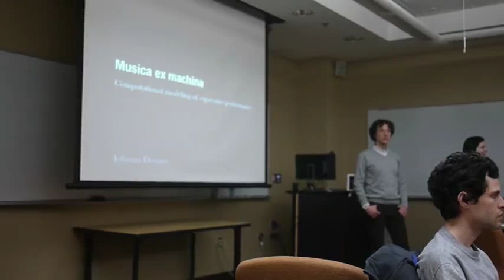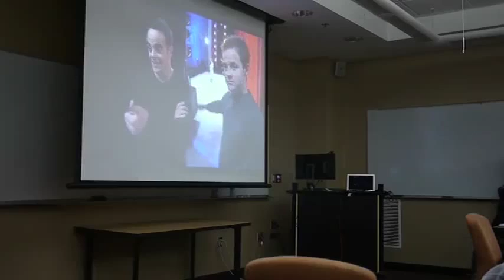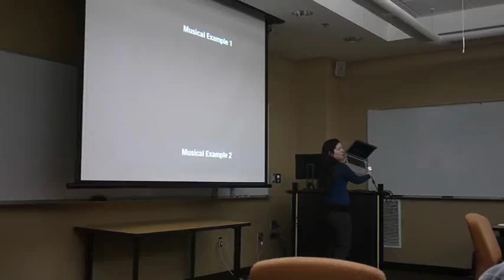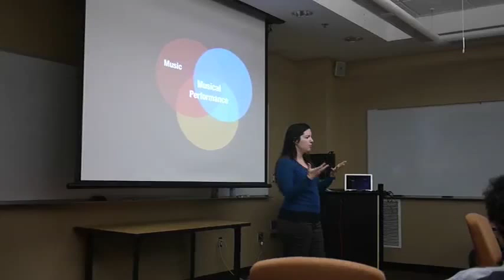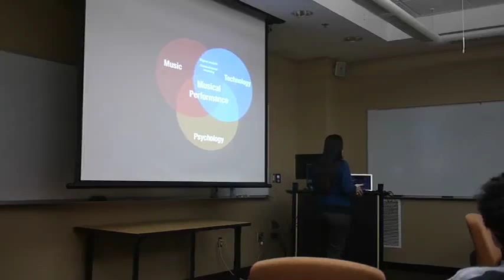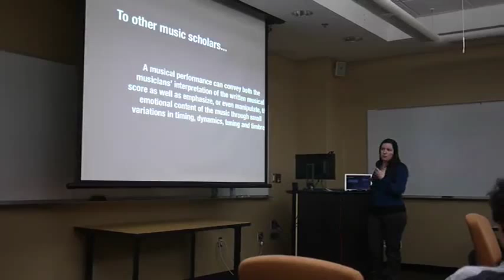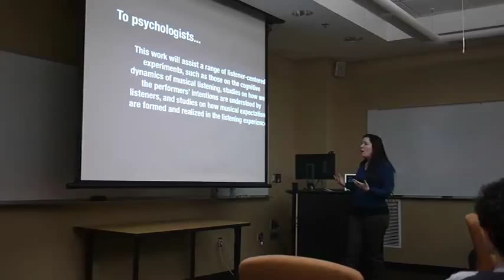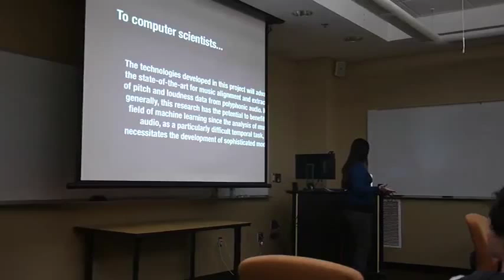STEAM Exchanges: Johanna Devaney - Musica Ex Machina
During the STEAM Exchange on February 26, 2014, Johanna Devaney, an assistant professor in the music department of The Ohio State University, gives her talk "Musica Ex Machina: Computational modeling of expressive performance".